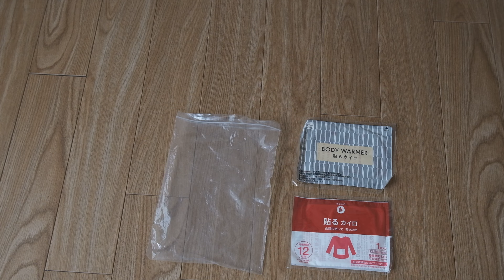【暮らしの知恵と再利用】ジッパー付き保存用袋で最強な利便性と小さな収納法。なくなりやすい小物もコレで問題解決。場所を取らないスキマ(隙間)収納。小さな春。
「むやみに買わない、捨てない」私の
シンプルな暮らしvlogです。

必ず最後まで見てね♪

▲ 只今絶賛 動画 不定期投稿中 ▲

Hopefully you enjoy my videos.